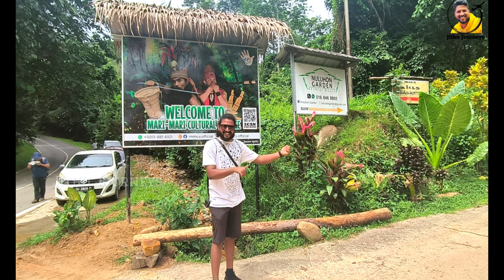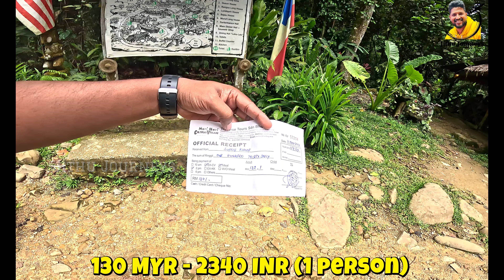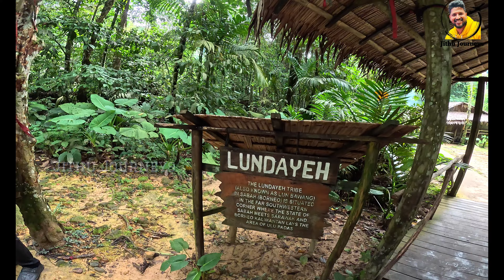300 வருடங்களுக்கு முன் Malaysia ஆதிவாசிகள் வாழ்வு: First Tamil Vlogger at Mari Mari Cultural Village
First Tamil Vlogger to Explore Mari Mari Cultural Village: Unveiling the Tribes of North East Borneo, Sabah!

மலேசியா, சபா, கோட்டா கினாபாலு, போர்னியோவில் அமைந்துள்ள இந்த மாரி மாரி கலாச்சார கிராமம்: இடத்தை தமிழ் வீடியோக்களில் இதுவரை யாரும் காட்டவில்லை!

போர்னியோவின் வடகிழக்குப் பகுதியின் 5 முக்கிய பழங்குடிகள்: துசுன், ருங்குஸ், லுண்டயே, பஜாவ், மற்றும் முருட் ஆகியோரின் பாரம்பரியங்களையும் அவர்களின் தனித்துவமான வாழ்க்கைமுறையையும், செழித்தவரலாற்றையும், கலாச்சார நிகழ்ச்சிகளையும் கண்கொள்ளாக் காட்சியாக பார்க்கலாம். பல ஆண்டுகளாக சபா சுற்றுலா அமைச்சகத்தால் "சிறந்த சுற்றுலா இடம் (மனிதனால் உருவாக்கப்பட்டது)" என அறிவிக்கப்பட்ட மாரி மாரி கிராமம், சபாவின் பழங்குடியின மரபுகளின் இதயத்தை உங்களுக்கு கொண்டுவரும்.

இந்த Vlogல் நீங்கள் பார்க்கவிருப்பது:

5 பழங்குடியின பாரம்பரிய வீடுகளுக்கான சுற்றுப்பயணம்
பழங்குடியினத்தின் பாரம்பரிய திறன்கள் மற்றும் நடைமுறைகள்
கண்ணை கவரும் கலாச்சார நிகழ்ச்சிகள்
சுவையான பாரம்பரிய உணவு அனுபவம்
"எப்படியிருந்ததோ… அப்படியே இருக்கிறது…" எனும் களத்தில் இந்த வரலாற்று முக்கியத்துவமிக்க வுலாக்கில் பங்கேற்று, போர்னியோவின் செழித்த கலாச்சாரத்தை அனுபவிக்க இந்த பயணத்தில் இணைந்து கொளுங்கள்!

Join me, as I become the first Tamil vlogger in the world to showcase the enchanting Mari Mari Cultural Village in Sabah, Borneo. No Tamil videos have ever covered this extraordinary place! Dive deep into the traditions of North East Borneo’s 5 main tribes: Dusun, Rungus, Lundayeh, Bajau, and Murut, and witness their unique lifestyles, rich history, and cultural performances. Recognized as the "Best Tourist Attraction Non Nature/Man Made" by Sabah Tourism in multiple years, this immersive experience offers a journey into the heart of Sabah’s tribal heritage.

In this vlog, I’ll take you through:
- A visit to 5 traditional ethnic houses
- Demonstrations of ancient skills and practices
- Mesmerizing cultural performances
- A delicious traditional meal to cap off the adventure

Be part of this historic vlog, "As It Was… As It Is…", and embark on a time-traveling adventure through Borneo’s cultural richness!

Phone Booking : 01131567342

Ticket Price :

Adult
Malaysian RM 110
International Traveler RM 130

Child
Malaysian RM 100
International Traveler RM 110

2 Session Available
10 AM & 2 PM

4 Years old below FOC
Open Daily

Srilanka series -    • 🇱🇰 Srilanka Series

Kodaikanal Series -    • Kodaikanal Series

Kollimalai Series -    • Kollimalai Series